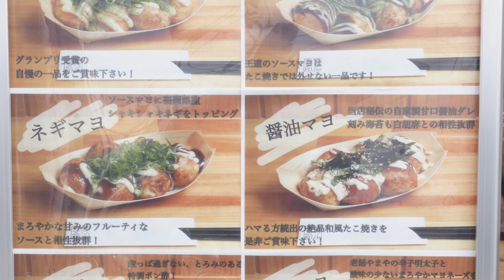寒い日に最高のホットスナック!塩たこ焼き専門店「元祖博多ソルたこ」The best hot snack on a cold day! Salt takoyaki specialty store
（字幕解説付き）
福岡の塩たこ焼き専門店「元祖博多ソルたこ」の動画です。本日は明太マヨと素焼きを注文しました。外はカリッと中は熱々トロトロのたこ焼きは寒い日には最高においしいです。

(with subtitle commentary)
This is a video of Fukuoka's salt takoyaki specialty store "Ganso Hakata Sol Tako". Today I ordered mentaiko mayo and bisque. Takoyaki, which is crispy on the outside and hot on the inside, is delicious on a cold day.

(พร้อมคำอธิบายคำบรรยาย)
นี่คือวิดีโอของร้านพิเศษทาโกะยากิเกลือของฟุกุโอกะ "Ganso Hakata Sol Tako" วันนี้ฉันสั่งเมนไทโกะมาโยและบิสกิต ทาโกะยากิที่กรอบนอกและร้อนด้านในอร่อยในวันที่อากาศเย็น

(자막 해설 첨부)
후쿠오카의 소금 타코야키 전문점 「원조 하카타 솔 타코」의 동영상입니다. 오늘은 메이타 마요와 모토야키를 주문했습니다. 밖은 바삭하고 안은 뜨겁게 트로트로의 타코야키는 추운 날에는 최고로 맛있습니다.

（附字幕解说）
这是福冈盐章鱼烧专卖店“元祖博多溶胶章鱼烧”的视频。今天我点了明太子蛋黄酱和浓汤。外脆内热的章鱼烧在寒冷的日子里很美味。

(उपशीर्षक टिप्पणी के साथ)
यह फुकुओका के नमक ताकोयाकी विशेषता स्टोर "गांसो हाकाटा सोल ताको" का एक वीडियो है। आज मैंने मेंटाइको मेयो और बिस्क का ऑर्डर दिया। ताकोयाकी, जो बाहर से कुरकुरी और अंदर से गर्म होती है, ठंड के दिनों में स्वादिष्ट होती है।